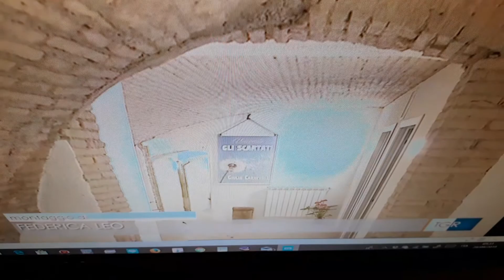Casa della Misericordia in Sant'Eustachio